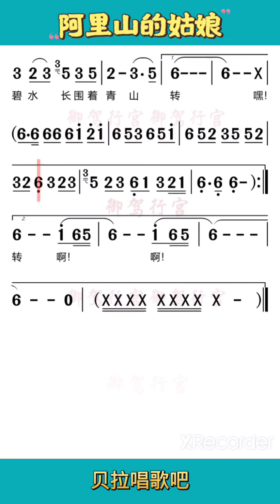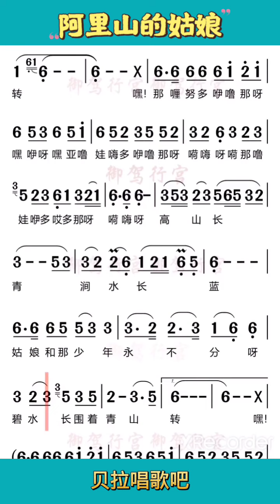阿里山的姑娘有声简谱整首，@华语歌曲频道-d2j 华语经典歌曲教唱